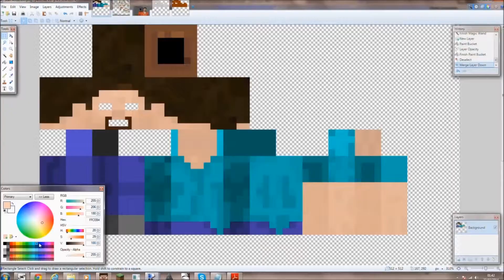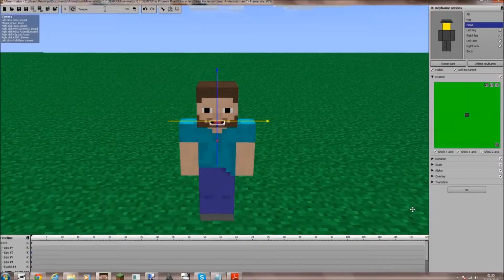The Making of The Phoenix Rises - Timelapse - The Anderson Family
Hello guys, these videos are showing you how I create each character for this upcoming animation. The animation won't be done for months most likely. No actual animation work will commence until Mine-imator 1.0.0 is released due to the feature it has the previous version don't have.